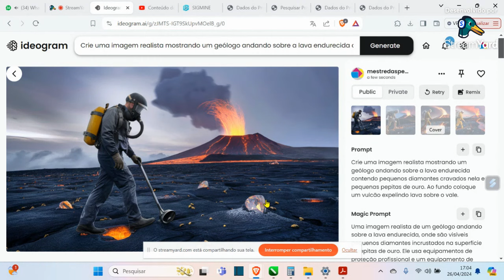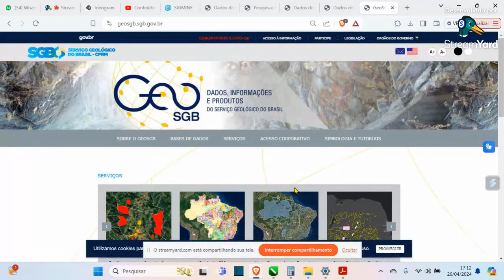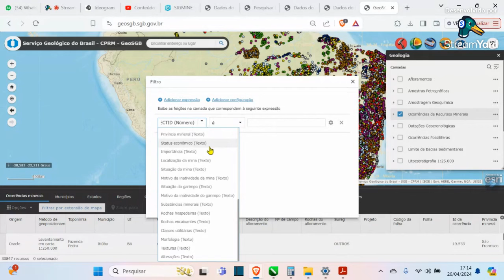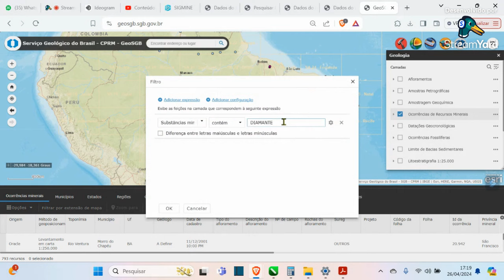DIAMANTE E OURO NO BASALTO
Será possível?
E então? Onde achar ouro e diamante?
Assiste ai que eu respondo.